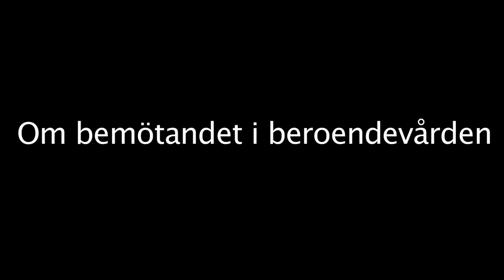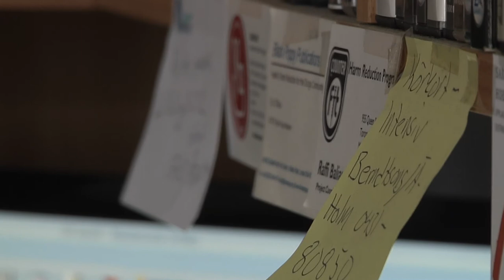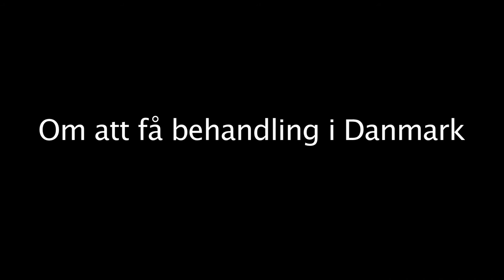Mikael Johansson.m4v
En brukare berättar om bemötandet, grunderna för utskrivning, kravet på att lämna urinprover och behovet av individanpassning inom läkemedelsassisterad behandling av opiatberoende.